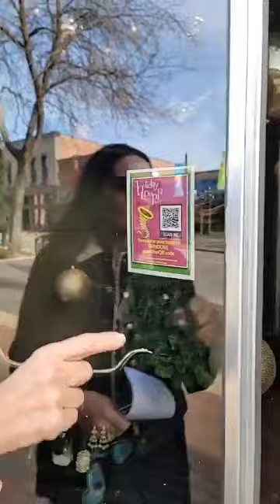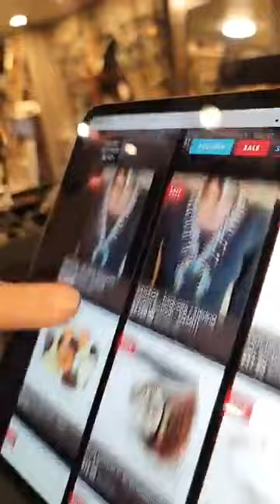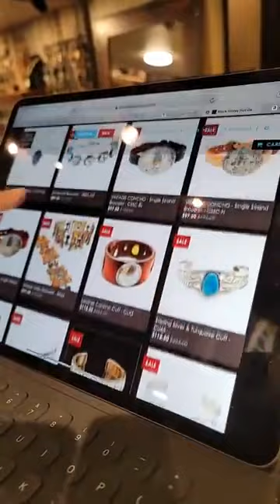BLACK FRIDAY / SUPER SATURDAY HOT DEALS